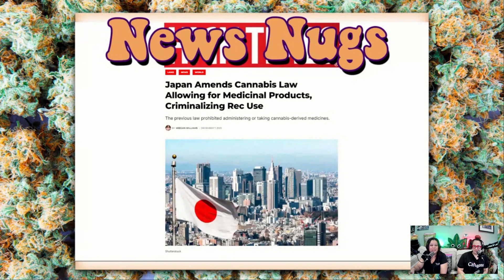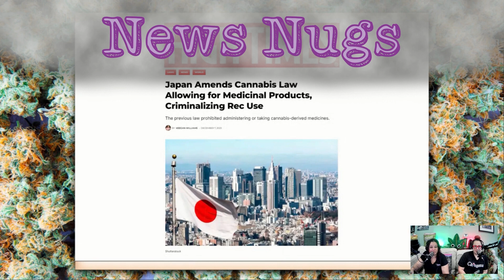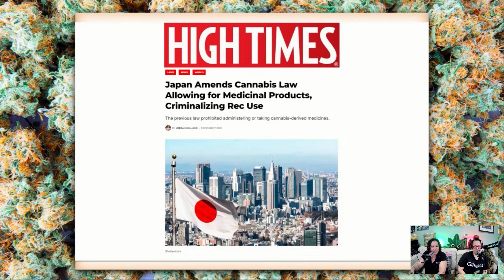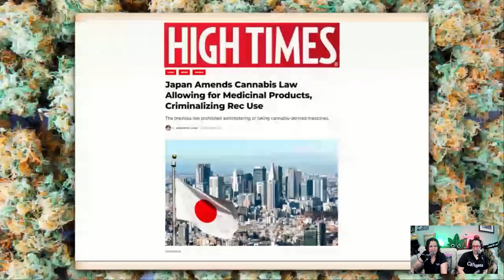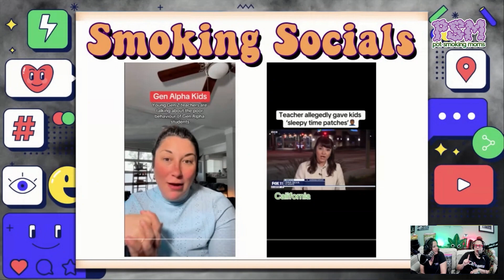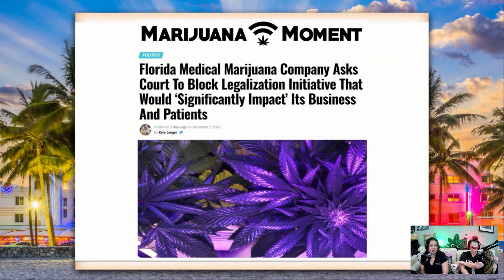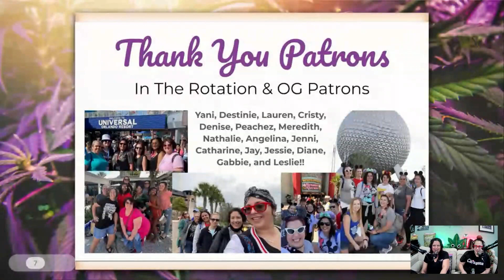#136 Teachers and Millennial Parents with Lindsey Corum from Cannabombz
Got so baked we turned into cartoons!!!
We started trying out this thing where we pre sesh with patrons then let them sit in the show. It was too fun and we got so baked we forgot to hit record. Luckily with PSMEdia technology Uncle Jessie was able to get the cartoon versions of us to fill in.  Capt J takes us on her fun shroom Mom journey,  and Sunny Dee recruited some more PSM's at her new job. Have you picked up a PSM vibe from someone at work? In New Nugs: Japan bans rec while allowing medical. Then for Smoking Socials we watch a few TikToks of teachers hating on  Millennial parents and our spawn: the Gen Alpha terrors.  After, we show another video where a teacher used calming stickers on the kids without the parents consent.  For I.L.Y.M we read an article where a middle man gets mad at the possibility of Florida going rec because then they wouldn't be in such high demand.  A fellow PSM Lindsey Corum from Cannabombz joins us for our interview. We talk about her products, how she got to where she is, and her commitment to her community .